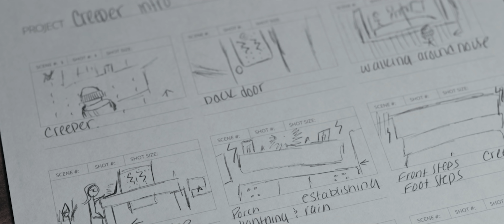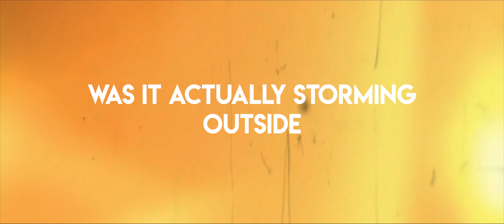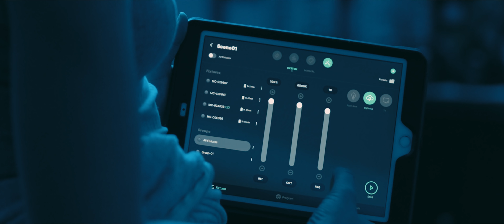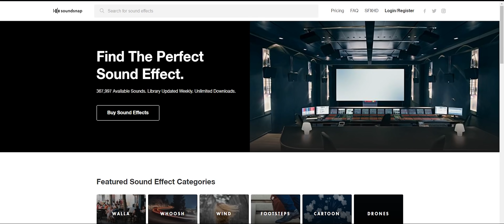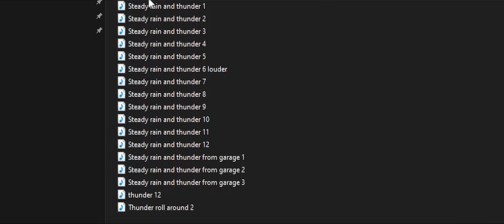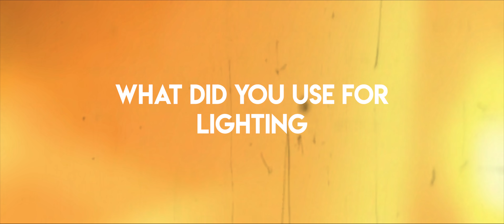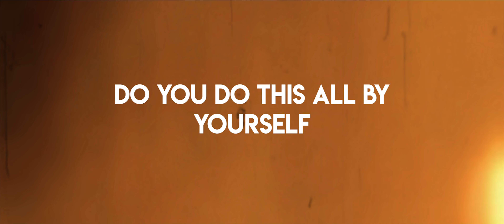Cops, Questions, And Making It Rain...A Video Breakdown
I by no means think my videos are so groundbreaking that they require a breakdown. I do however like to help others that take time to ask me about my process. This is for the people that reach out to me here in the comments as well as other platforms such as Instagram, Twitter, etc. I hope this is helpful and at least mildly entertaining.

Arcade House is a creative partnership I have with a few others in that we'll get together at times and  create. This video is an example of that partnership.

Nanlite Pavotube 30c
Zoom H5
Rode Ntg5
Rode Wireless Go
Aputure 120dii
Aputure Lite Dome ii
Aputure AL-F7
Neewer 660 Led Panel
Led Panel Softbox
Camera I use
Lenses I Use
Drone NDs
Gimbal I use